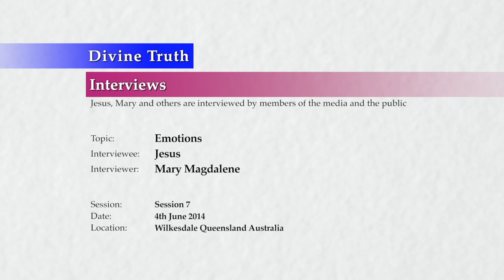20140604 Interview With Jesus - Emotions S07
Interview conducted in Wilkesdale, Queensland, Australia on 4th June 2014.
Jesus is questioned by Mary on the topics of emotions and feelings. The questions asked in this interview are presented individually in the Divine Truth FAQ Channel under the "Emotions & Feelings" playlist. This is session 7 of many expected interviews/questions on the topic.